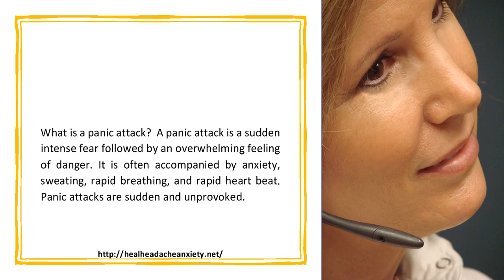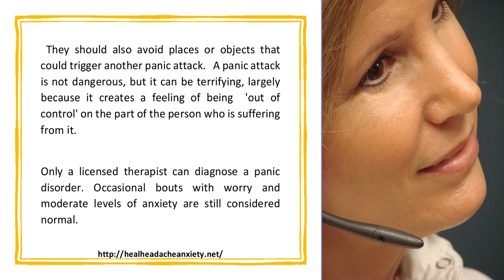Getting A Grip On Your Panic Disorder